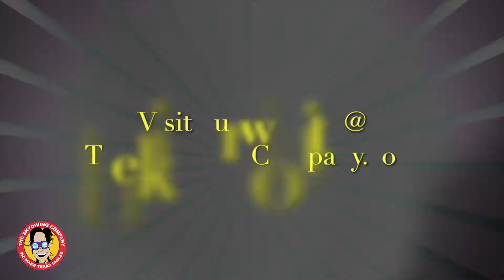The Skydiving Company Angel From Houston, Texas